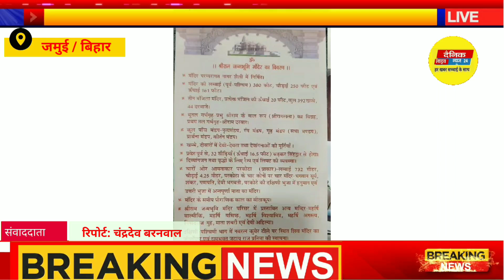प्रभु श्रीराम लला की प्राण प्रतिष्ठा पर अच्छत कलश पहुंचा जमुई